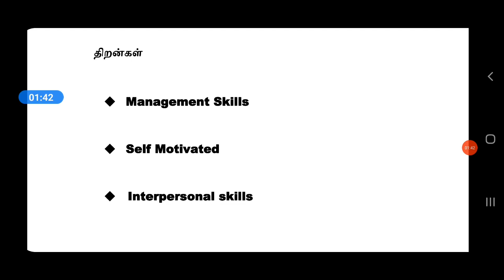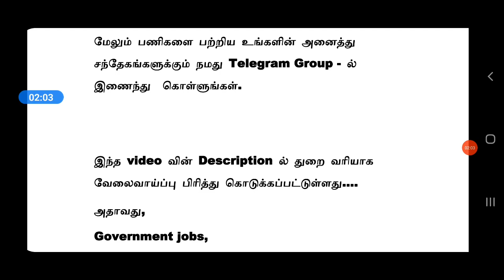நீண்ட நாள் எதிர்பார்த்த நிரந்தர தமிழக அரசு வேலை 2021 | Government Jobs 2021 in Tamilnadu | TN GOVT